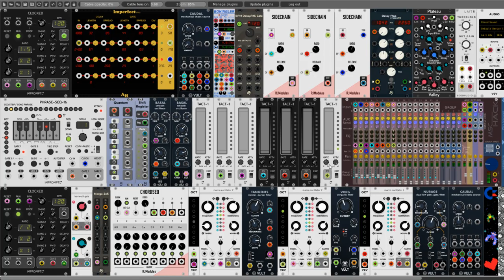Boh!Dan#Ce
Hello Rackerz. Today I present to you my new movie-patch. In this case I used new funny module from NYSTHI called BOH!NGLER to rendomly modulate filters from Vult.  I hope you enjoy this patch.

edit:

Now Guys and Gals you can find this patch .vcv files on Patchstorage page. Here is a link for this one: